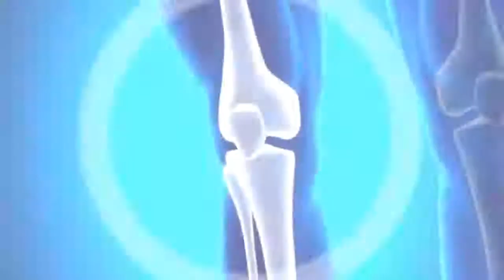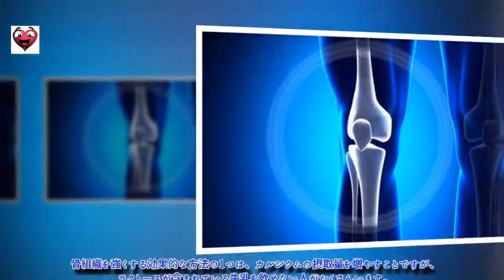ケフィアの良さを発見：/免疫力を強くする自然の方法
ケフィアは、健康を改善する自然な方法を求めている人々の間で、近年、とても人気が高まっています。この発酵された飲み物は、消化全体だけでなく、腸内細菌のバランスも改善してくれます。